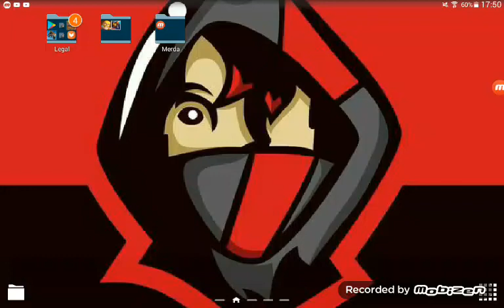jogando jogos legais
oba